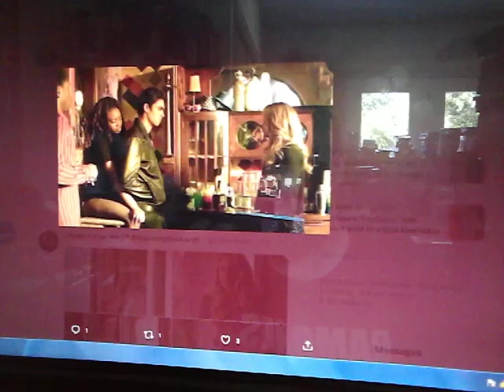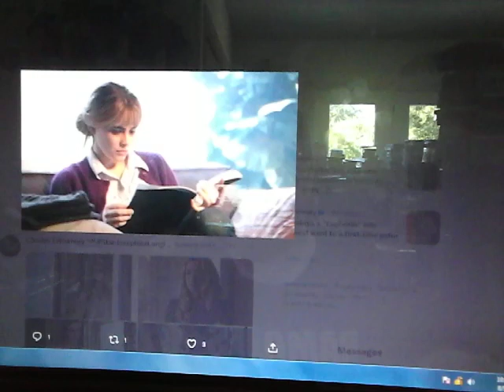After Ever Happy Movie More New Stills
They are sadists and it's long past time that they change the name to After Ever Sadistic Pain. New photos courtesy of aftermoviesa on Instagram and a Czech Website.